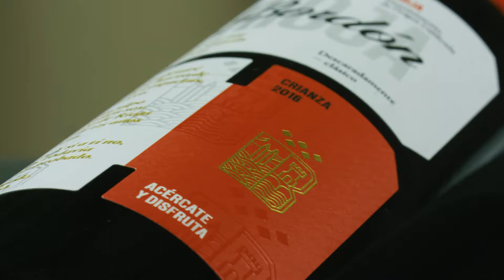Harto de postureos, Soy Bordón. Con Meritxell Falgueras.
Meritxell Falgueras nos cuenta los postureos más habituales en el mundo del vino.
Reconócelo, alguna vez tú también los has hecho.